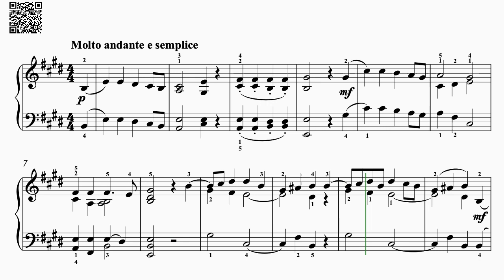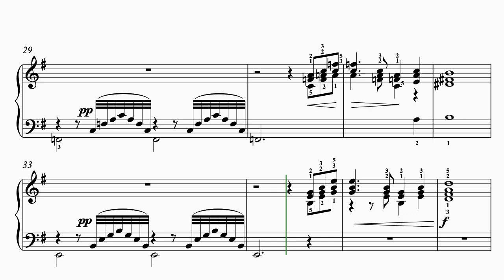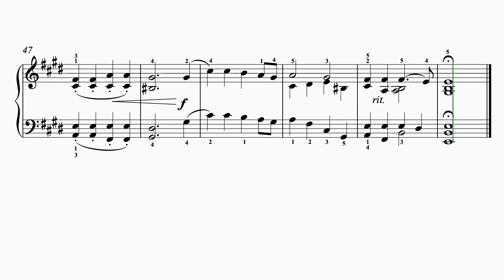Grieg - Op. 12, No. 3 - Watchman's Song - 9350 pts.